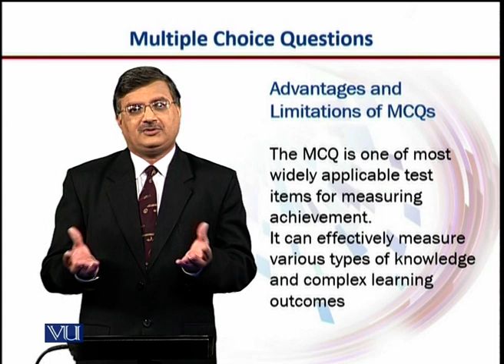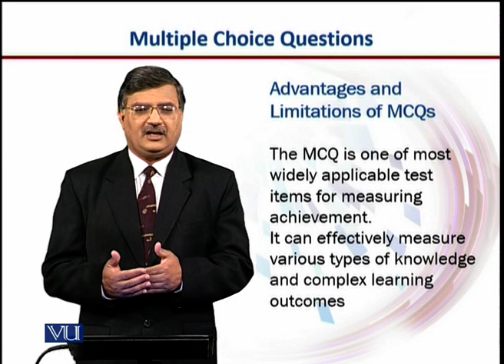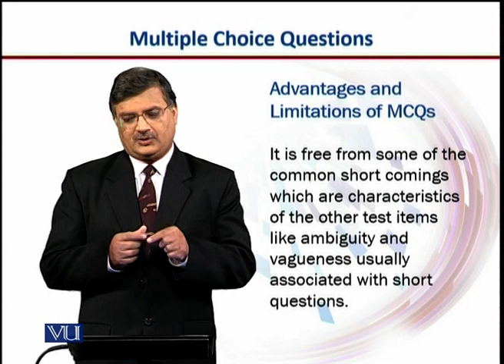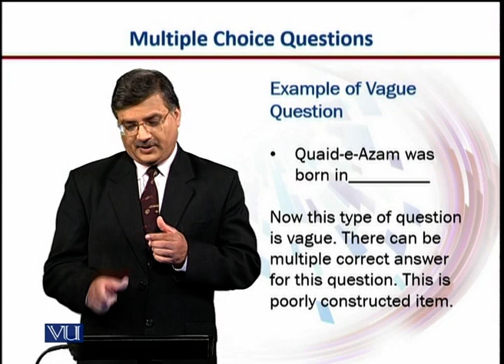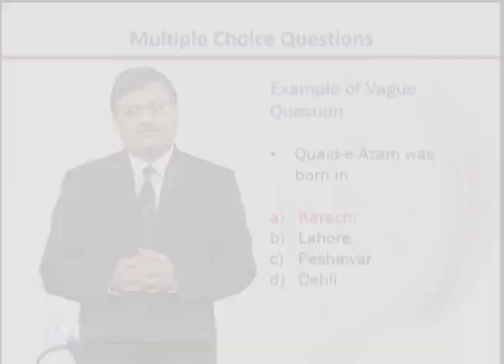Advantages & Limitations of MCQs | Introduction to e-Learning&Teaching for Faculty | VU001F_Topic047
Topic047: Advantages and Limitations of MCQs (2),
By Dr. Nasir Mahmood